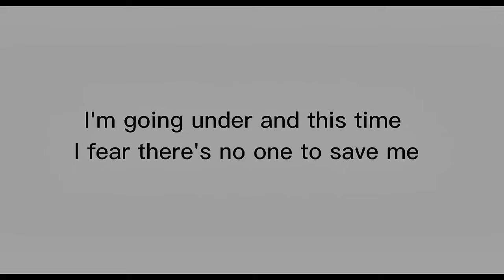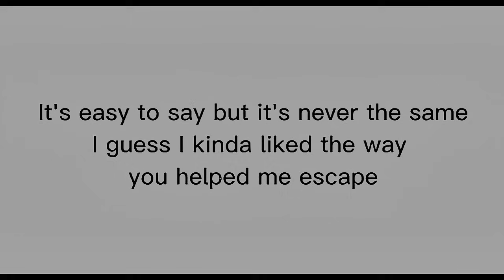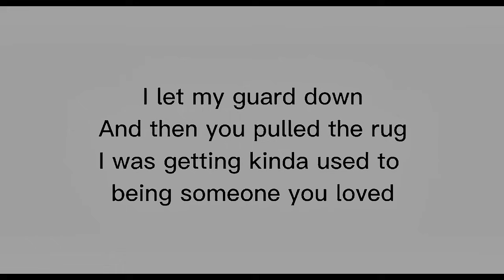Someone your loved : Lewis Capaldi ( Lyrics video ) [ Gray/Lyrics/Eng ]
Someone your loved : Lewis Capaldi ( lyrics video )

 7stan_1
jako979504

JAKO979504
H-vicheka97
Vichekahuon04